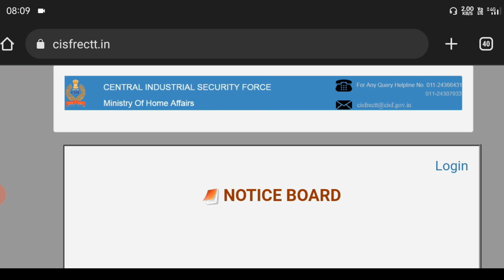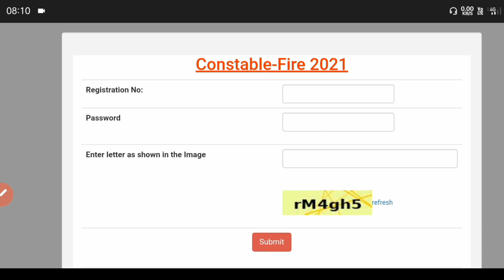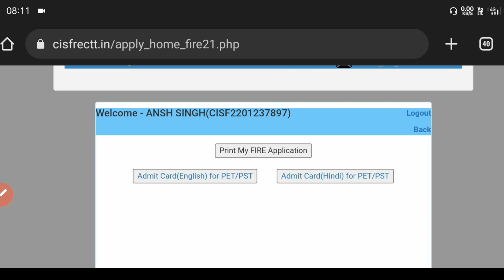cisf Constable fire Admit Card download server error | Website server error solution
cisf Constable fire Admit Card download server error | Website server error solution || cisf fire admit card kaise download kare server error || cisf Constable fire website not open problem solution|| cisf Constable fire physical admit card